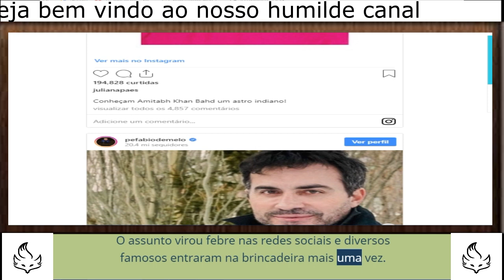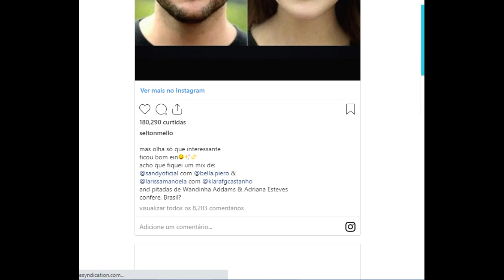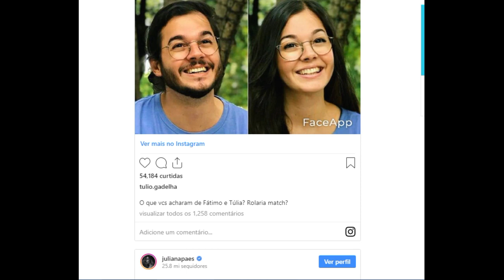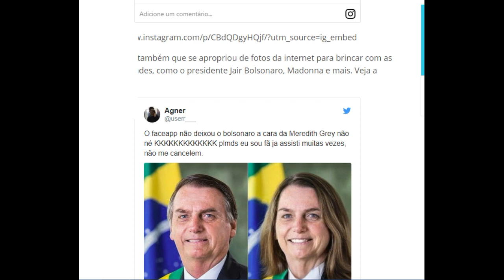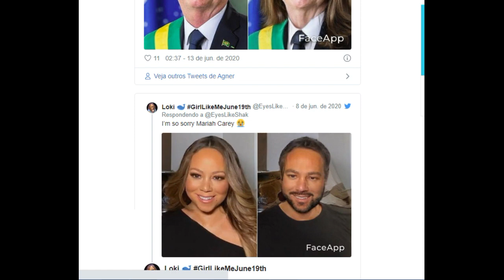Famosos se divertem com app que muda o gênero nas redes sociais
Angélica, Maisa, Juliana Paes e outros se divertiram com o retorno da ‘febre’
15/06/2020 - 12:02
Por: Redação

Quem adora uma novidade tecnológica reparou que no último fim de semana o FaceApp voltou a dominar o feed do Instagram dos usuários. O aplicativo, que faz sucesso desde 2018 também por envelhecer o rosto dos internautas, agora diverte os internautas pela funcionalidade de mudança o gênero nas fotos.

maisa silva
Crédito: Reprodução/Instagram
Maisa, Angélica, Selton Mello, padre Fábio de Melo, Juliana Paes e outros artistas arrancaram gargalhadas dos seguidores. Confira abaixo:

Teve gente também que se apropriou de fotos da internet para brincar com as personalidades, como o presidente Jair Bolsonaro, Madonna e mais. Veja a seguir:

Agner
O faceapp não deixou o bolsonaro a cara da Meredith Grey não né KKKKKKKKKKKKK plmds eu sou fã ja assisti muitas vezes, não me cancelem.

Ver imagem no Twitter
11
02:37 - 13 de jun. de 2020
Informações e privacidade no Twitter Ads
Veja outros Tweets de Agner

Loki 🐋
 · 8 de jun. de 2020
Respondendo a @EyesLikeShak
I’m so sorry Mariah Carey 😭

Loki 🐋
Madonna 😭😭😭

11 mil
22:27 - 8 de jun. de 2020
1.431 pessoas estão falando sobre isso
FIQUE ATENTO!
Embora o FaceApp seja ótimo para distrair a cabeça nessa quarentena, você deve saber que ele pode te colocar em risco. Há menos de um ano, em julho de 2019, este mesmo aplicativo colocou em xeque os dados dos usuários, que poderiam ter suas fotos roubadas para uso abusivo.

O aplicativo admitia que poderia coletar qualquer tipo de informação que ele próprio julgar conveniente, sem especificar quais ou de que forma serão usadas.

O FaceAppp é de origem russa e foi alvo de discussões sobre privacidade e ciberespionagem, inclusive sendo investigado pelo FBI. As brechas encontradas na política de privacidade continuam do mesmo jeito.

VEJA TAMBÉM:
App de relacionamento dá ‘match’ por afinidade e sem mostrar foto